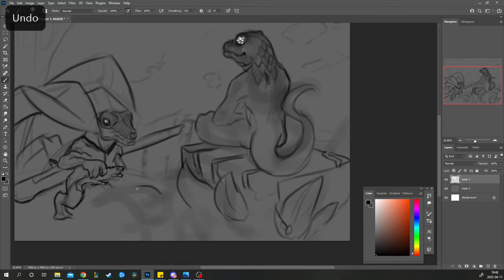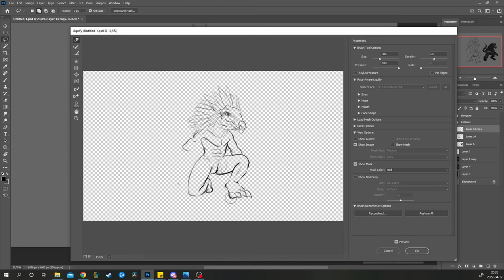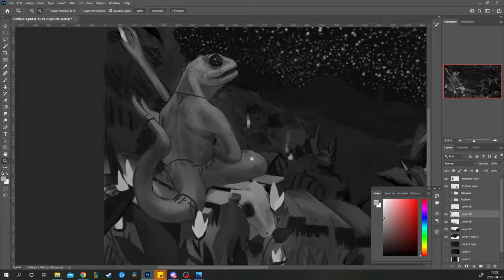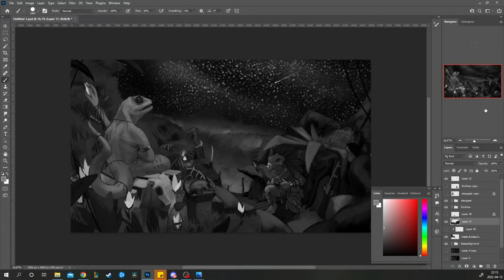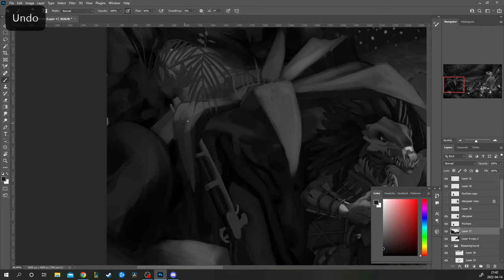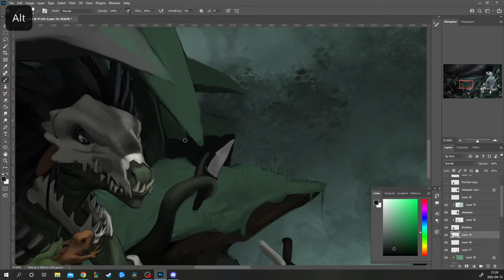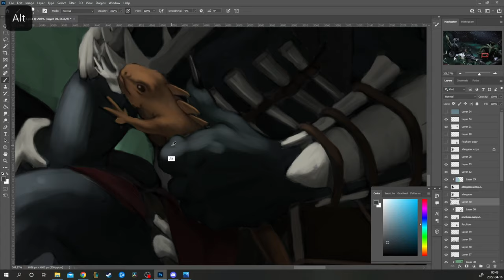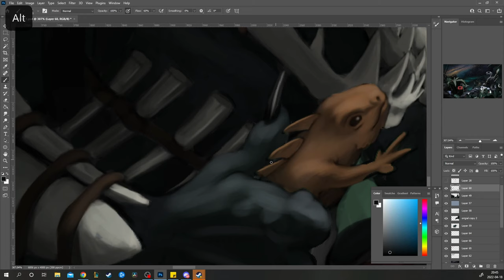Painting Stargazer and Pschiow - Digital Art Timelapse.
Hi!

This is two character from our DnD group!

Stargazer and Pschiow - two lizardmen, smaller than average that in a strange twist of fate happend to start adventuring, led by their chosen leader who can navigate in this wierd land - Old Meat. (Old Human).

This piece took me around 18:40 hours to complete.

Commission is open, feel free to message me!

Some part of it is lost for all eternity since I sometimes forget to start the recording. It is what it is!

Everything Has a Beginning - Joel Cummings
Tak - Bobbu Richards
Target Fuse - Frensh Fuse